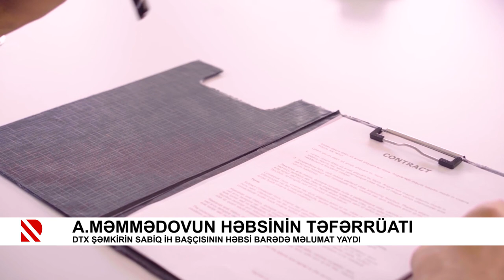DTX Şəmkirin sabiq İH başçısının həbsi barədə məlumat yaydı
Alimpaşa Məmmədovun həbsinin təfərrüatı